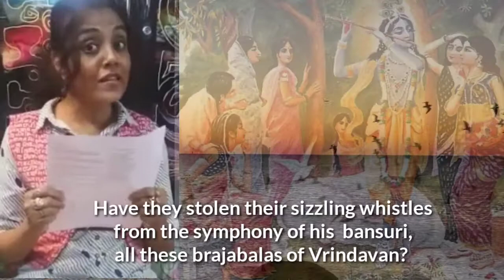Stolen Symphony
Poem & Voice by: Rituparna Khan